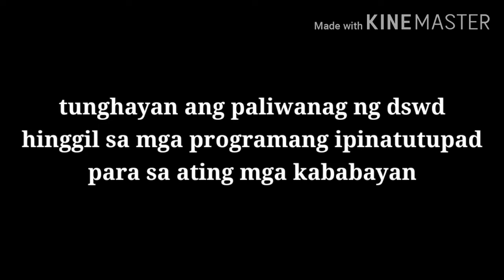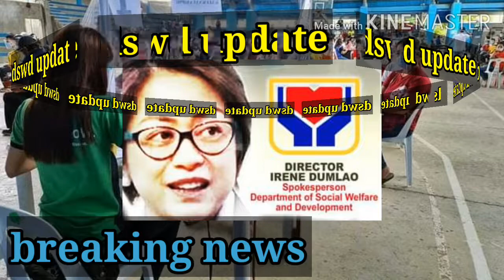PALIWANAG NG DSWD HINGGIL SA IBAT IBANG SERBISYO AT PROGRAMA PARA SA ATING MGA KABABAYAN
TITLE: PALIWANAG NG DSWD HINGGIL SA IBAT IBANG SERBISYO AT PROGRAMA PARA SA ATING MGA KABABAYAN

sap 2nd tranche update region 3,
sap 2nd tranche update cebu city,
2nd tranche qualification,
2nd tranche qc,
2nd tranche quezon city,
sap 2nd tranche quezon city,
sap 2nd tranche qualification,
sbws 2nd tranche qualified,
dswd sap 2nd tranche quezon city,
qc sap 2nd tranche,
2nd tranche region 3,
2nd tranche region 4a,
2nd tranche registration,
2nd tranche release,
2nd tranche rizal,
2nd tranche release of sbws,
sss 2nd tranche release,
sap 2nd tranche registration,
2nd tranche sbws,
2nd tranche sap update,
2nd tranche sap distribution,
2nd tranche sss,
2nd tranche sap list,
2nd tranche sbws update,
2nd tranche sap update today,
2nd tranche thru gcash,
2nd tranche tagalog meaning,
sap update 2nd tranche today,
sbws 2nd tranche tv patrol,
dswd 2nd tranche update today,
2nd tranche update today,
dswd sap 2nd tranche update today,
sap 2nd tranche update tarlac,
2nd tranche update ncr,
2nd tranche under gcq,
2nd tranche via gcash,
sap 2nd tranche via paymaya,
valenzuela 2nd tranche,
valenzuela 2nd tranche list,
sap 2nd tranche update visayas,
2nd tranche www relief agad ph registration form,
2nd tranche www dswd gov ph sap list,
2nd tranche wave,
2nd tranche www relief agad ph registration,
2nd tranche when,
sap 2nd tranche waitlisted,
dswd 2nd tranche waitlisted,
2nd wave tranche update,
sap 2nd tranche update zambales,
sap 2nd tranche update zamboanga,
dswd 2nd tranche 1st batch,
2nd tranche 2020,